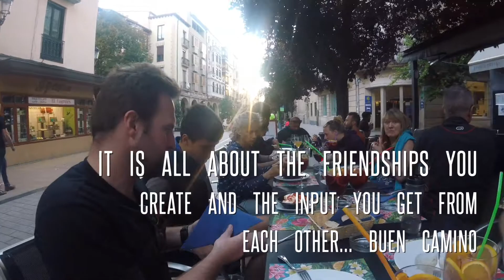Camino de Santiago August 2018 In the eyes of a Pilgrim - Camino Frances - The Way of St James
My point of view regards to the Camino through the eyes of a Peregrino / Pilgrim

Merch - Camino Mug, Pilgrim Passport Stamps with Camino Shell, image used on video thumbnail